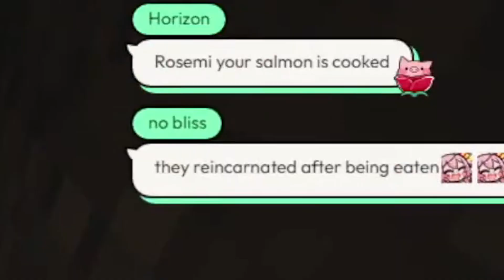[Nijisanji EN] Rosemi shares a spider story and discovers spider isekai (Minecraft)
This confirms that there are reportedly large spiders in the Rose Garden now. I hope Pomu is careful whenever she visits, then.

Rosemi is bit by a spider during her trapeze through Minecraft. This, of course, prompts her to tell a story of some other spiders she saw. Outside of Minecraft.
As for the isekai... I'm honestly not surprised. Driders (think centaurs, but with spider parts instead of horse parts) have been a reoccuring thing in DnD and other pop culture as of recent. *cough*MonMusume*cough*. It was only a matter of time before someone connected the dots between a very popular genre and a known monster... type? Race? Variant?

0:00 Fishsemi
1:10 Spider attack
1:34 Rosemi shares a spider story
2:42 Spider isekai? It's more likely than you think